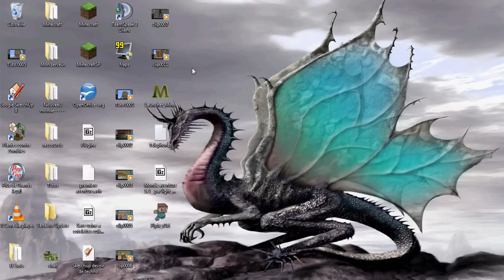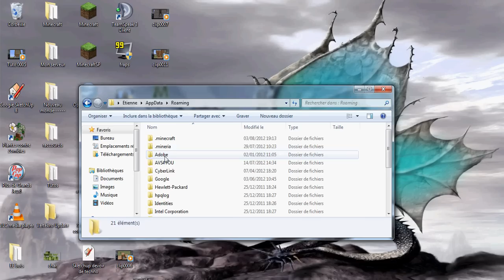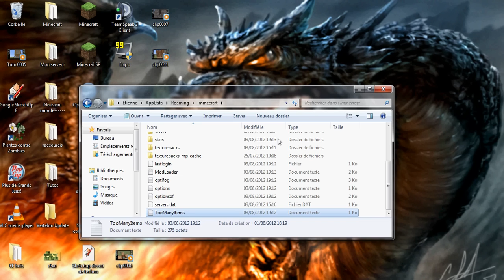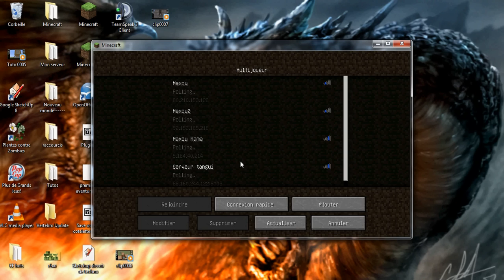Tuto minecraft : Comment régler Too Many items pour le multi+ bonus TMI (Marche en 1.5!)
Voici une vidéo tutoriel sur : Comment régler TMI pour qu'il marche en multi (en ayant les droit bien sur).
Vous pourrez ainsi vous give tous mes blocs et potions sur les serveur pluginnés  ou non.
Bonus: Changer le nom des save TMI, Changer le mob spawner de TMI (pour le solo)